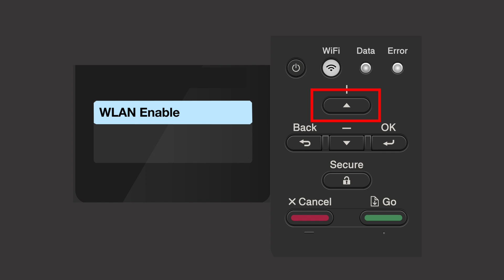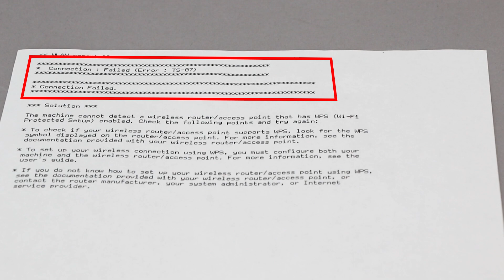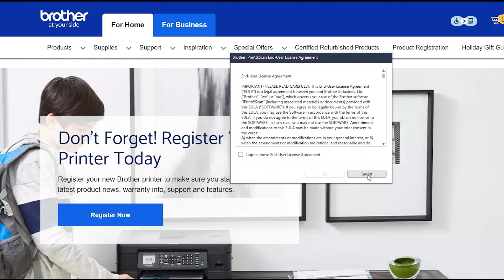HLL2460DW set up wireless with WPS - Windows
Learn how to set up your Brother HL-L2420DW, HL-L2460DW or HL-L2460DW XL laser printer on a wireless network using Wi-Fi Protected Setup (or WPS) in this video tutorial.

Models covered:
Brother HLL2420DW printer
Brother HLL2460DW printer
Brother HLL2460DWXL printer

Quick Links / Table of Contents:
Intro 00:00
Models covered - 00:10
Verify router has WPS 00:30
Start process on printer 00:55
Push WPS on router 01:25
Process success or failure 01:45
Download the software - 02:00
Running the Installer software - 02:10
Setup iPrint&Scan - 03:00

Transcript:
Welcome, today we are going to setup your Brother HL-L2460DW on a wireless network using the WPS button

This video will cover multiple models and operating systems even though your machine may not match the model on the screen the overall process will be the same. (Covers HL-L2460DW XL and Brother HLL2420DW wps setup too.)

Wi-Fi Protected Setup better known as WPS, will enable your Brother machine to connect to your wireless router with a push of a button.

Before we begin, you will need to verify that your wireless router has a WPS Button.

The router’s WPS button may be located on the top of the router, on front or back. The location will depend on your router’s make and model.

If your router does not have a WPS button, you will need to use an alternative methods for wireless setup.  Click the link on the screen to see other ways to connect

To begin, confirm your Brother machine is powered ON.

On your Brother machine, press the Wi-Fi Button on the control panel

Press the down arrow repeatedly to select WPS on the option list. Then press OK

When prompted to enable wlan press the right arrow

Press the right arrow again

When the start WPS screen appears, press OK

On the control panel of your wireless router, press the WPS button

Your Brother machine and the wireless router will now begin the connection process.  It may take a minute for the process to complete.

If your machine connected successfully, the connection successful message will appear

If the connection fails, a confirmation page will print indicating a failed connection. You will need to reboot the power to your router and the Brother machine and try again.

Once your Brother machine is connected on the wireless network you will need to install the software

Select Wireless Network and then click "Next."
Click "Next"

Customers also searched:
Brother HL L2420DW wireless WPS Windows
Brother HL L2460DW wireless WPS Windows
Brother HL L2460DW XL wireless WPS Windows